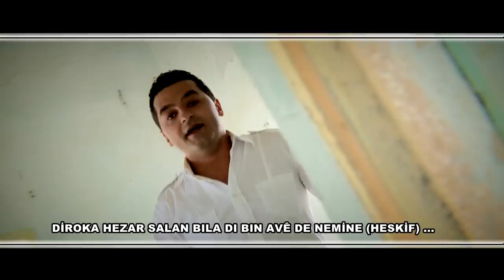ÖNDER DENİZ XECE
Ji bo ku hun ji xebatên minên nû agahdar bibin û bibin destek, bibin endamê kanal'a min'a YouTube

JI ALBUMA SAHIYA DILAN STRANA XECE 2013